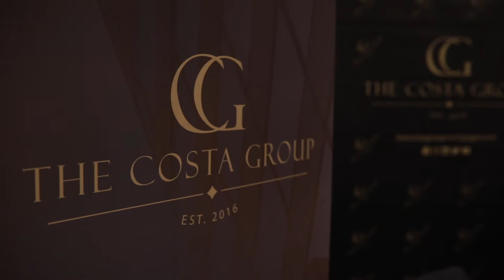The NEW TCG Lending Centres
Out of the ashes rises the TCG Lending Centres’ phoenix.  Today marks the rebirth of TCG Lending Centres. When we started this journey, we had no idea where it would take us, but we were determined to walk the path that would lead us to accomplishing our dream, knowing fully well we’d have to face obstacles and make sacrifices along the way. And today here we are! Take a look at our journey that has led us to this moment.